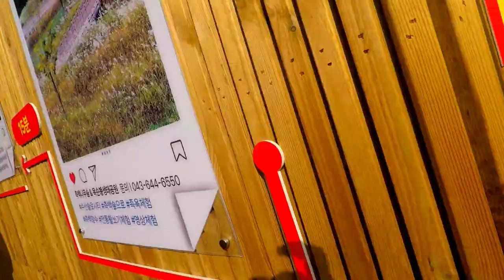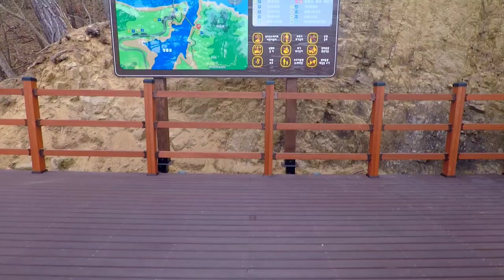Jecheon suspension bridge|Christopher corpuz vlog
The suspension bridge is 222m long and 1.5m wide at the southern end of Oksun Bridge, Gogok-ri, Susan-myeon, and Oksunbong Peak. The height from the water surface of Cheongpeong lake is 12.8m at the highest water level and 32.4m at the lowest water level.Suspension bridge is open from 9am to 6pm without holidays...so what are waiting for come and enjoy a leisurely stroll..free admission until march 2022...thanks for watching...Christopher corpuz vlog